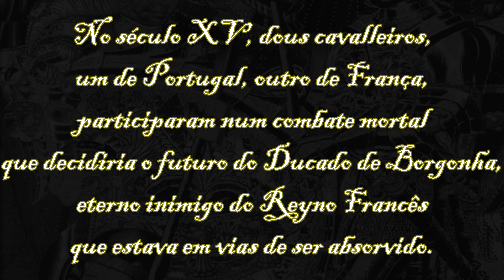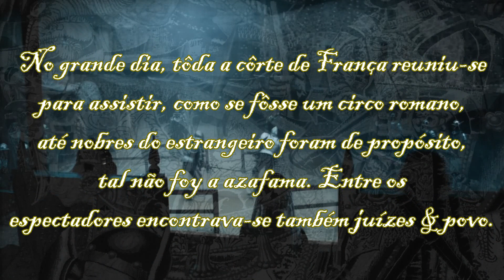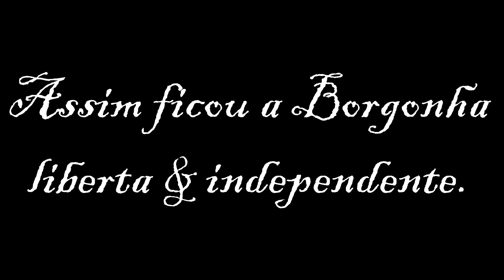Duelo entre um Francês & um Português (século XV)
‘Mulheres de Armas & Coragem’; Rainer Daehnhardt.